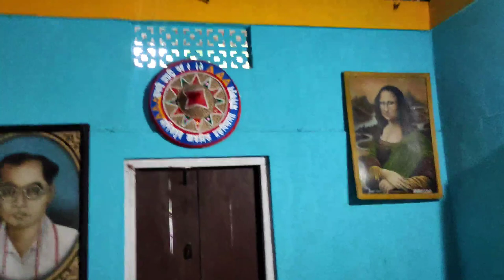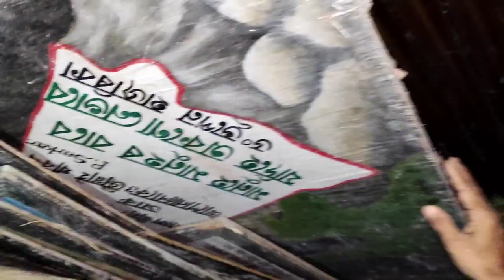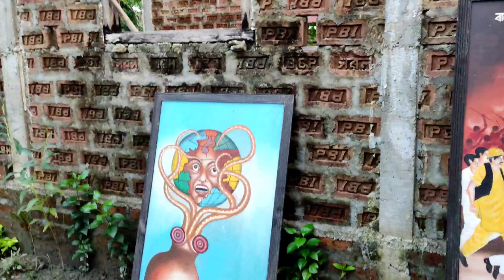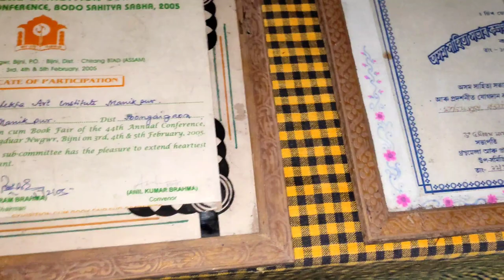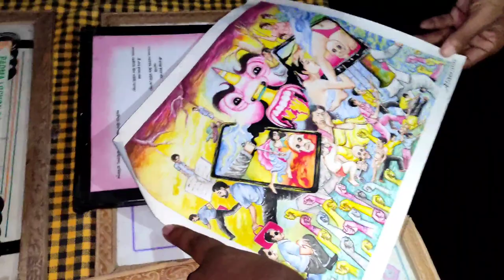বলক বিখ্যাত Artist ৰ ঘৰলৈ - Manikpur |Going to meet great Artist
If you want to make a portrait of you and your lovings then you can contact on this number

Location:- Manikpur tiniali r pora olop agot ahi BO office pbo tar opposite side t Manikpur block pbo tar pisfalor ghor tu a Pabitra Sarkar sir r ghor